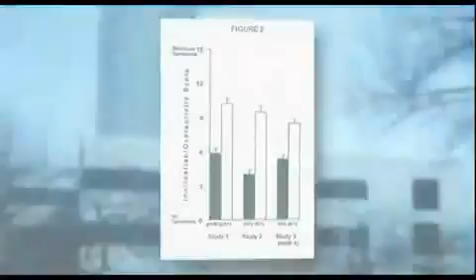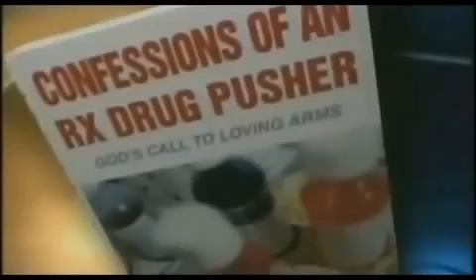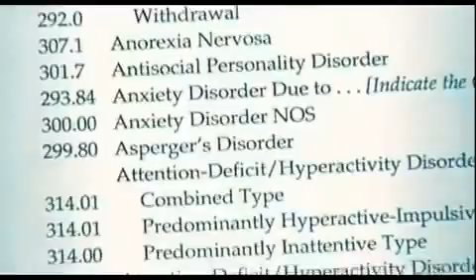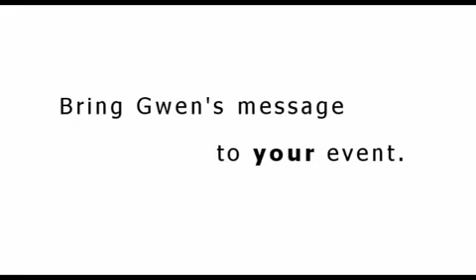The Mission Gwen Olsen the Rx Reformer